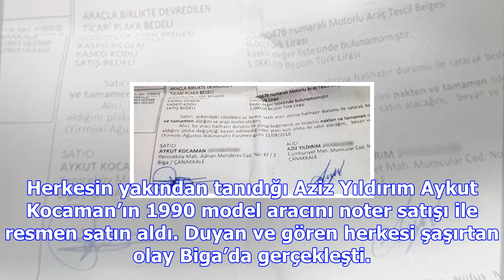Aykut kocaman, aziz yıldırım’a araç sattı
Herkesin yakından tanıdığı Aziz Yıldırım Aykut Kocaman’ın 1990 model aracını noter satışı ile resmen...